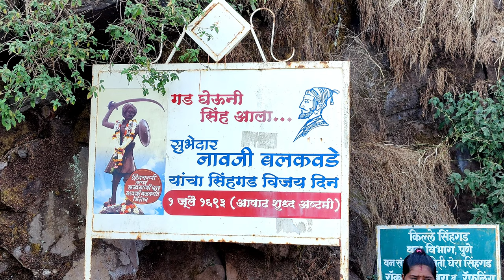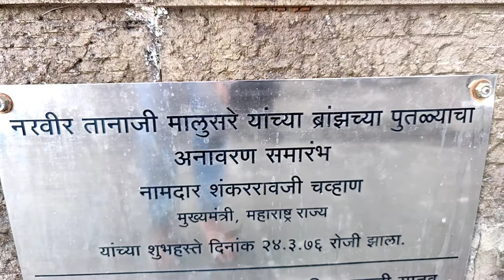SINHAGAD | LETS TRAVEL OVER FOOD AND THE HISTORICAL PLACE | FOODSCAPE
छ: छत्तीस हत्तीचे बळ असणारे,
त्र : त्रस्त मोगलांना करणारे,
प : परत न फिरणारे,
ति : तिन्ही जगात जाणणारे,
शि : शिस्तप्रिय,
वा : वाणिज तेज,
जी : जीजाऊचे पुत्र,
म : महाराष्ट्राची शान,
हा : हार न मानणारे,
रा : राज्याचे हितचिंतक,
ज : जनतेचा राजा

छत्रपती शिवाजी महाराजांना मानाचा मुजरा

IN THIS VLOG IVE COVERED A SMALL OUTLET ON THE FORT. THIS OUTLET IS SITUATED ON THE FORT SINCE LAST 40 YEARS. IVE TRIED TO TALK TO THEM AND HAVE COVERED SOME BASIC POINTS AND HAVE ALSO ASKED THEM CERTAIN QUESTIONS ABOUT THEIR SUSTAINABILITY DURING THE COVID 19 PANDEMIC.
IVE ALSO TRIED TO GIVE OUT SOME INFORMATION ABOUT THE FORT AND CERTAIN AREAS OF THE FORT

PLEASE ENJOY THE VLOG AND PLEASE LET ME KNOW WHERE I WENT WRONG AND WHERE I COULD BE MORE BETTER